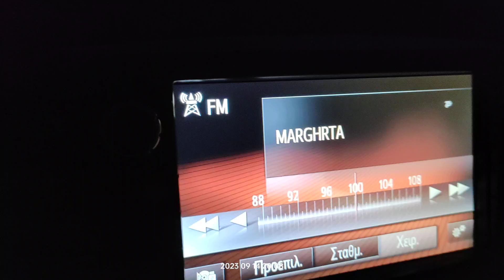FM DX reception via tropo of radio margharita from Siracusa / Viale Zecchino in Arta Greece 14/09/23